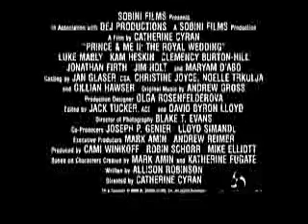ML 168248878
Video Migrado